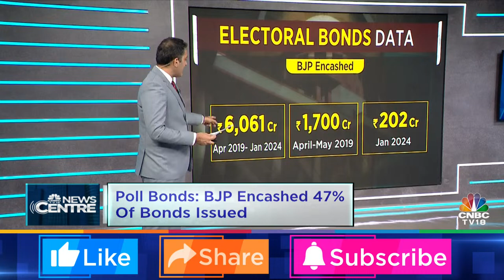LIVE | Electoral Bonds Worth ₹12,156 cr Bought Between April 2019-Jan 2024 | Electoral Bonds Data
Electoral bonds worth `12,156 cr bought between April 2019-Jan 2024 Of the top 5 donors, 3 cos have been on ED & Income Tax radar. Parikshit Luthra speaks to Former CEC TS Krishnamurthy, SC lawyer Shadan Farasat and RTI Activist Anjali Bhardwaj.

n18oc_business